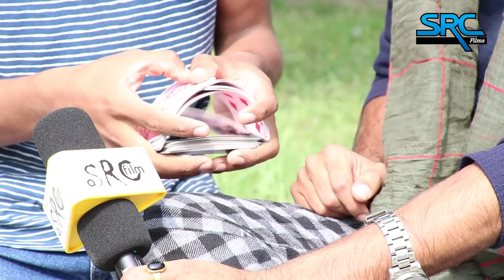दशैमा तास खेलेर माला माल हुने तरिका|| Magic Tricks With Cards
Category
Music